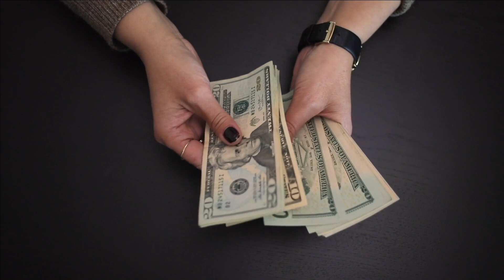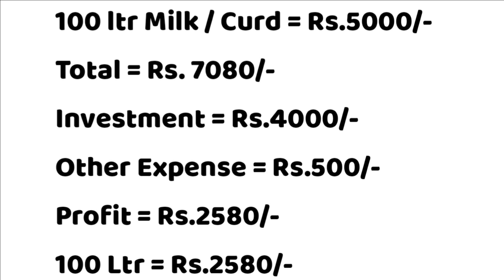Best Small Business Ideas In Kannada || Low Investment High Profit Business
Thanksforwatching.